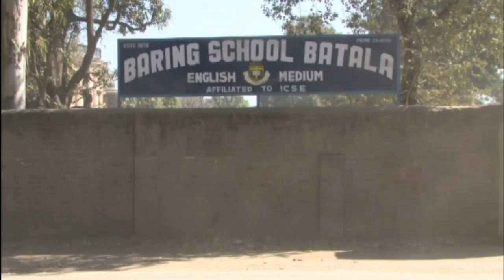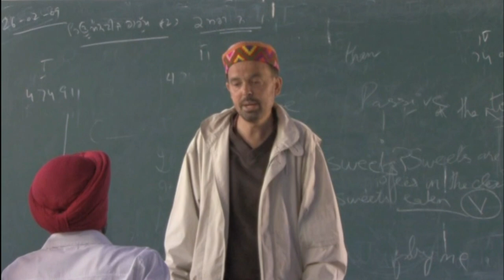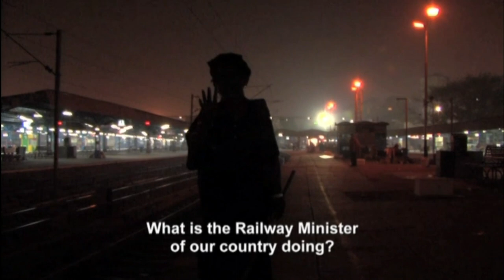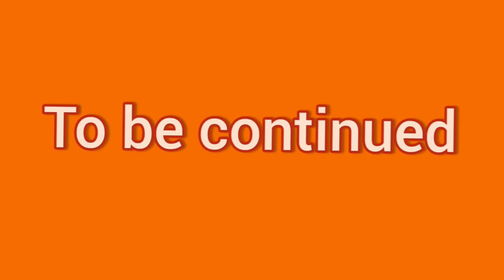Adventures with Yogis: Part 1|| Aghori Kamal Nath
The video is about the adventures of Aghori Yogis. This first part of the series moves from Haridwar to Kamakhya Devi.